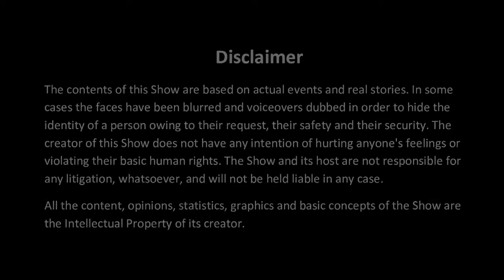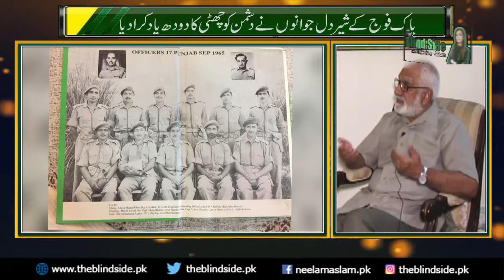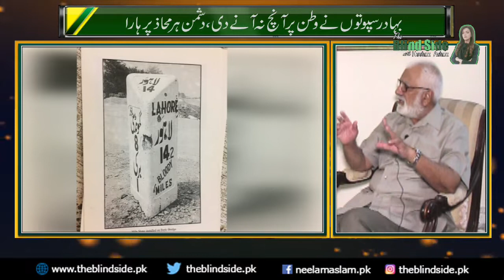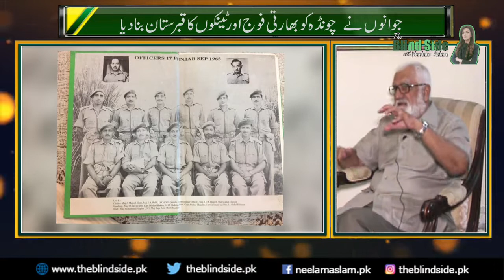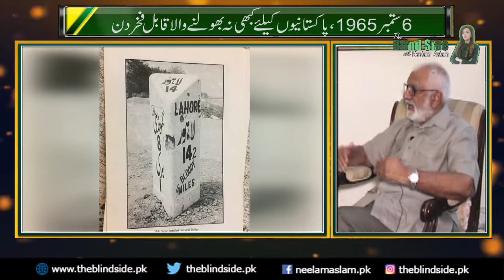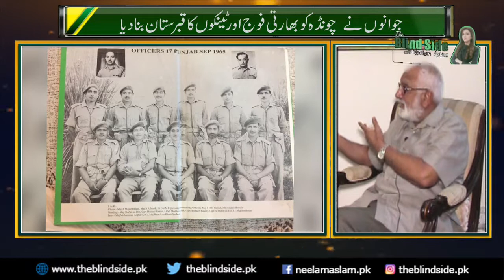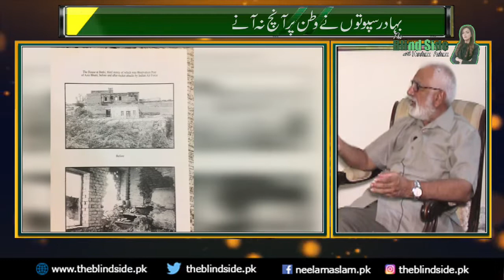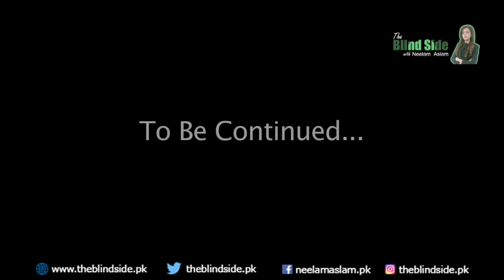Defence Day Pakistan | Lt. Colonel Shahbaz Hero of 1965 War Shares His Memories of Defence Day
Lt. Colonel Shahbaz Shares his memories of Major Aziz Bhatti Shaheed and 1965 War.
How lahories and nation were beside our armed forces .
Nation fought bravely with our armed forces .
What we need right now is unity .